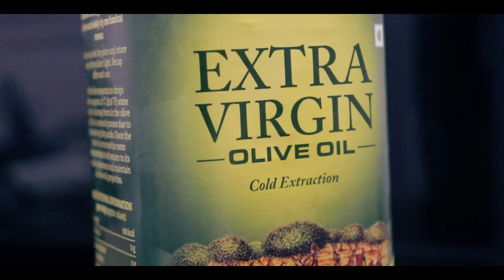Best Types Of Hair Oil According To Your Hair Type I types of hair oil and their uses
ଏହି ଭିଡିଓରେ ମୁଁ ,ବିଭିନ୍ନ କେଶ  ପାଇଁ ସର୍ବୋତ୍ତମ କେଶ ତେଲ ବିଷୟରେ ବ୍ୟାଖ୍ୟା କରିଛି I
In this video I have explained Best Types Of Hair Oil According To Your Hair Type I types of hair oil and their uses